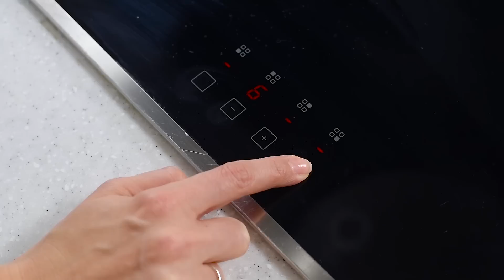Reteta - Supa crema de linte | Bucataras TV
Bucataras iti aduce o reteta delicioasa si sanatoasa de supa crema de linte! Plina de fibre si vitamine, supa crema de linte este o soluție ideala pentru cei care isi doresc o dieta sanatoasa. Aceasta reteta este o reteta de post, asadar perfecta si pentru cei care prefera mancarea vegetariana sau vegana.

𝐈𝐧𝐠𝐫𝐞𝐝𝐢𝐞𝐧𝐭𝐞
300 g linte rosie
1 lingura sare grunjoasa
1 morcov
2 felii de telina
1 pastarnac
1 ceapa
2 catei de usturoi
2 linguri ulei
150 ml smantana de gatit
25 gr unt
sare si piper dupa gust
1 lingurita paprika dulce
1/2 lingurita chimen macinat
1/2 lingurita chimion macinat
1/2 lingurita menta uscata
lipie libaneza pentru servit
ulei pentru prajit lipia
un fir de ceapa verde pentru décor

supa crema de linte
supa de linte
culinar show
supa crema de legume